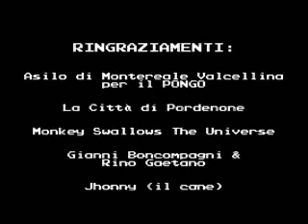Beccati Questo Scarafaggio E Mmerd!!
Is a little beatle story